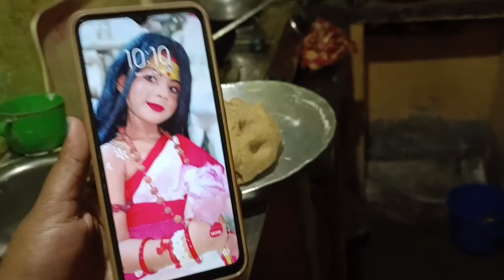ডোনা র Last Dance Rehearsal